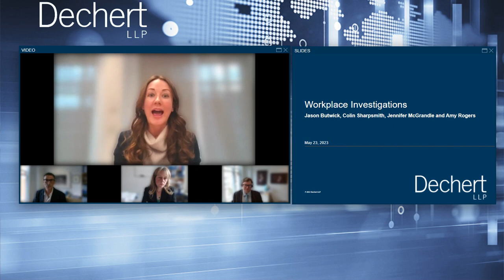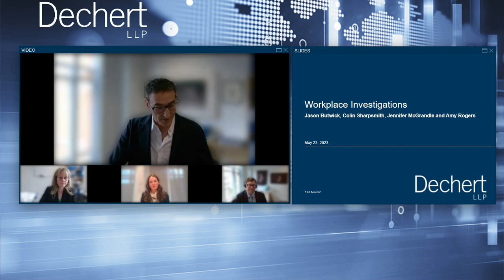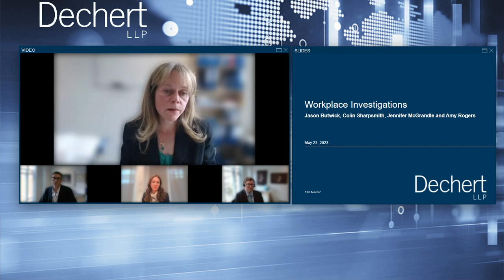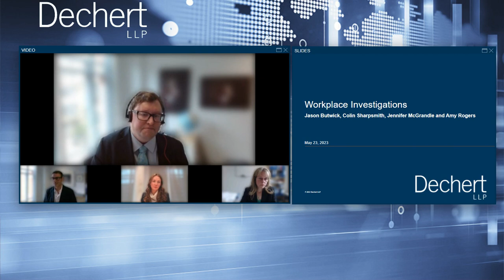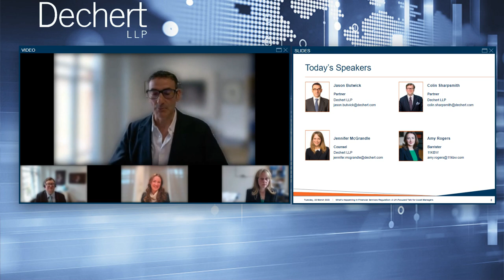Workplace Investigations | A Dechert Labor & Employment Webinar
In this webinar, a panel comprising Amy Rogers of 11KBW and lawyers from Dechert’s London Employment and Regulatory Teams discuss common pitfalls in the conduct of workplace investigations.